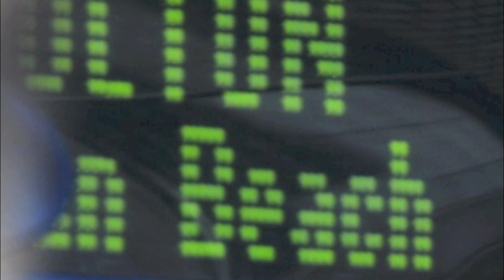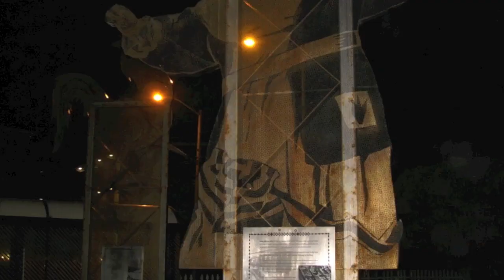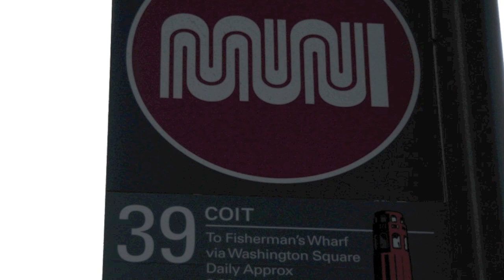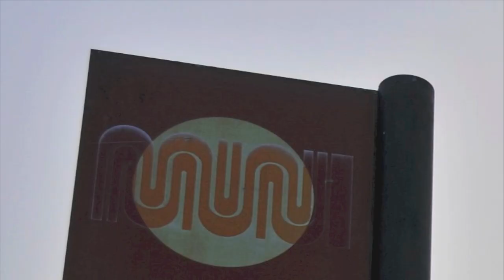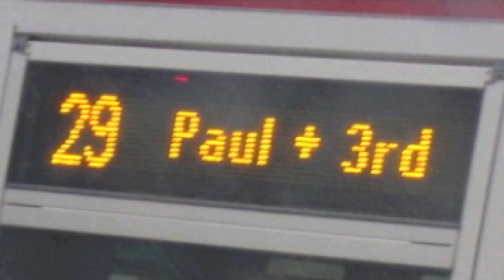muni buses the world famous; "PLEASE HOLD ON!" muni's "announce it" system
just a bunch of sound samples i edited together.